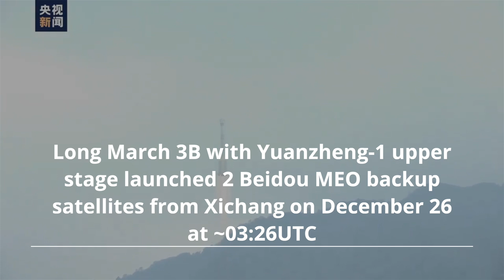💥🔥🚀 Terrifying Rocket Disaster! Watch the Heart-Stopping Near Miss! | CHINA's Long March 3B - Beidou